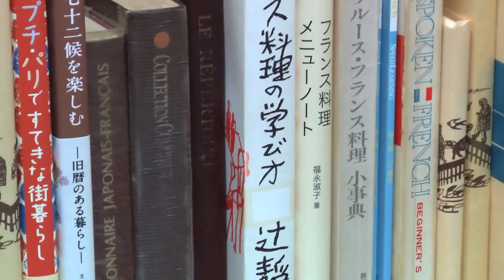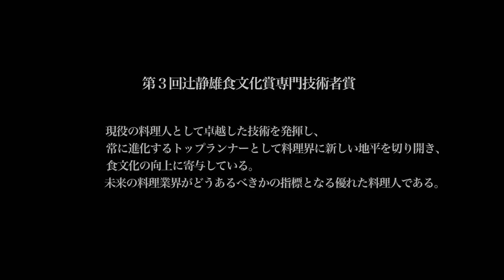辻芳樹インタビュー「谷昇さん」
第３回辻静雄食文化賞・専門技術者賞を受賞された谷昇さん（「ル・マンジュ・トゥー」オーナーシェフ）に、インタビューしました。